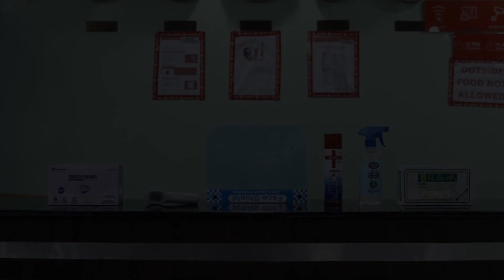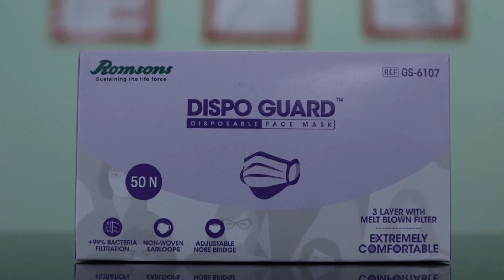OYO 70681 Green View Metro Hospital, Indirapuram, India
About Property:
OYO 70681 Green View Metro Hospital is a 3-star property situated in Indirapuram. All rooms boast a TV with cable channels and a private bathroom. The accommodation features a 24-hour front desk and room service for guests.
The rooms at the hotel have air conditioning and a wardrobe.
New Delhi is 12 km from OYO 70681 Green View Metro Hospital, while Gurgaon is 30 km from the property. The nearest airport is Delhi International Airport, 24 km from t...
Property Type: Hotel
Address: N5, N 5, Sector 11, Metro Hospital, Noida, Gautam Buddha Nagar, Uttar Pradesh, Noida, 201301 Indirapuram, India
Searching For
1. OYO 70681 Green View Metro Hospital - Indirapuram - India
2. OYO 70681 Green View Metro Hospital - Indirapuram - India Address
3. OYO 70681 Green View Metro Hospital - Indirapuram - India Rooms
4. OYO 70681 Green View Metro Hospital - Indirapuram - India Amenities
5. OYO 70681 Green View Metro Hospital - Indirapuram - India Offers and Deals
Audio Credit:
Track Title: Blank Slate
Artist: VYEN